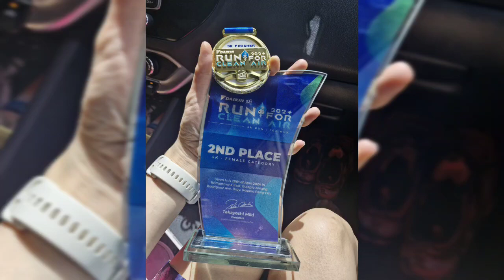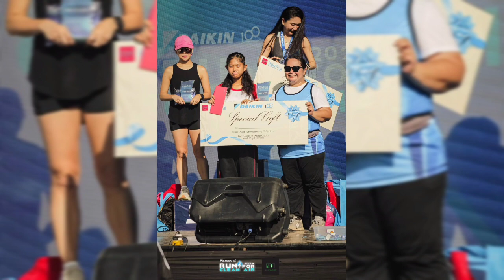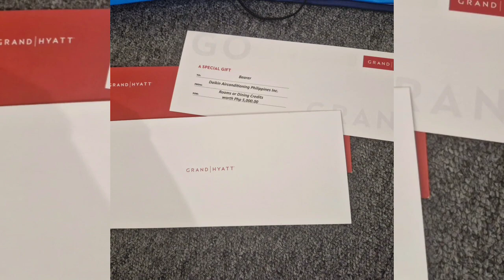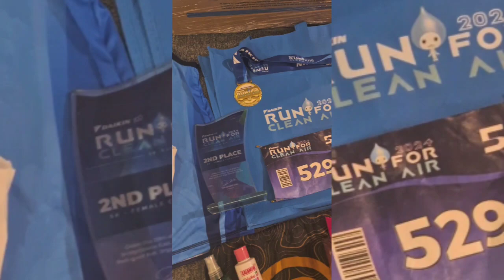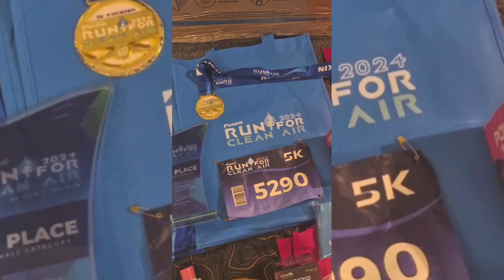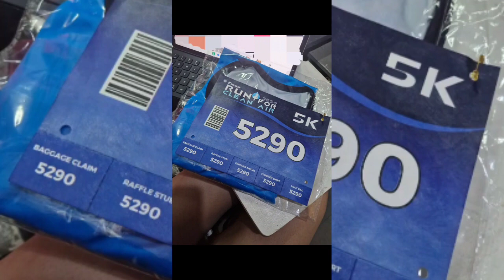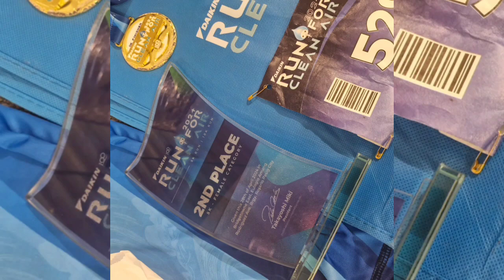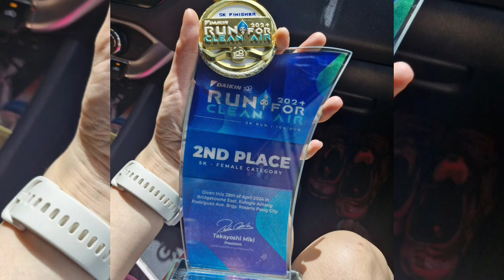RUNNING MOTIVATION SONGS/2ND PLACE 5K FEMALE CATEGORY/DAIKIN RUN FOR CLEAN AIR 2024